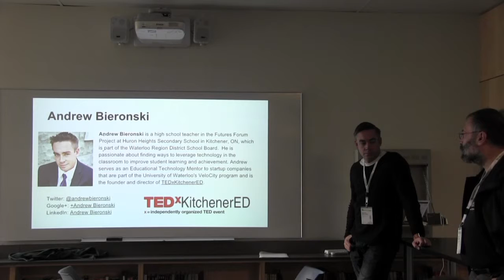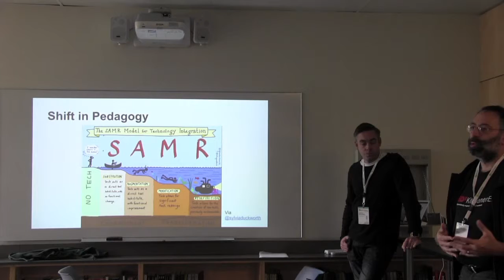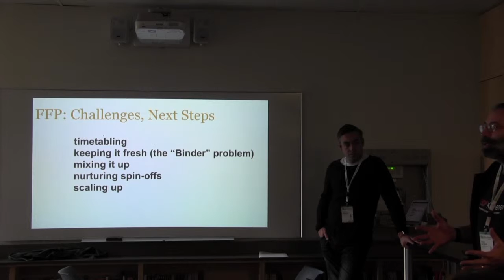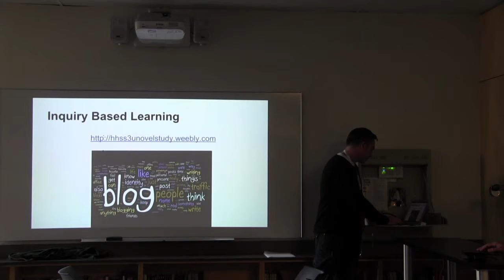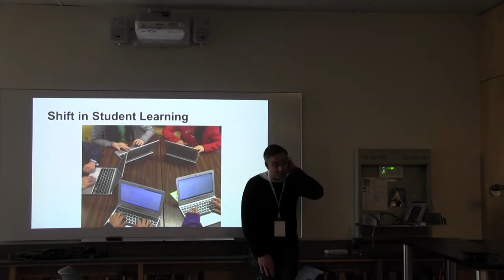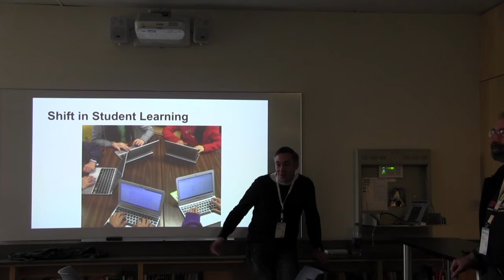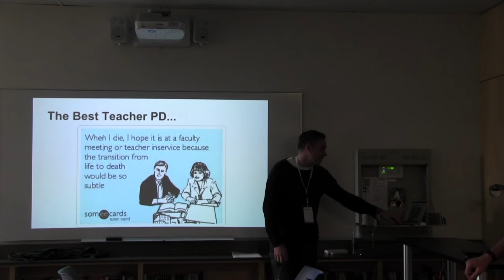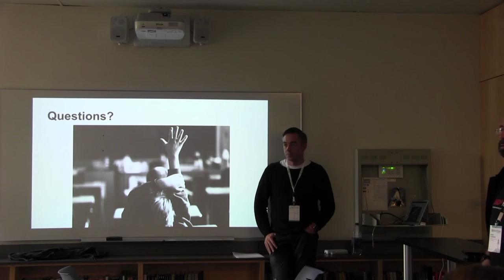The WRDSB Journey to 1:1 (GAFE Toronto 2016)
Presentation by Andrew Bieronski and Mark W. Carbone at gafesummit 2016 in Toronto ON